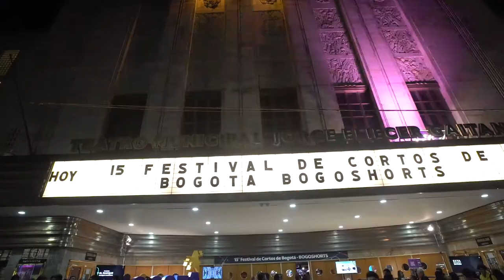Invitación Madre por Simon Mesa - BOGOSHORTS sessions 27/03/18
El ganador de la Palma de Oro, Simón Mesa Soto, los invita a BOGOSHORTS sessions - Madre / Escrito/No escrito, en donde proyectaremos su segundo corto, MADRE, ganador de la SantaLucía a Mejor Ficción en la Competencia Nacional del pasado 15BOGOSHORTS.